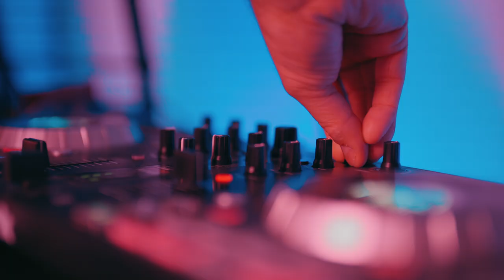Gatineau pour la vie! (15 sec)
Gatineau pour la vie!